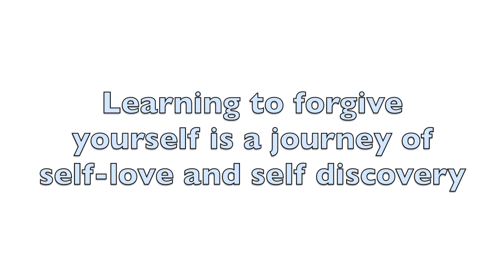Dealing with Shame & Guilt || How To Forgive Yourself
Hi loves! Welcome back to Mornings with Michelle...a journey to self.  Today we discuss forgiveness of ourselves due to shame and guilt that we may carry. Enjoy!

What's on my lips:
(All Over My Lips-)Lipstick Queen Nothing But the Nudes - Cheeky Chestnut

(Lined with) Chanel Le Rouge Crayon De Colour in Warm Brown N 23

Want More Femininity Videos? Watch Below

Natural Hair:

or use code "ghana goddess"
Skincare: